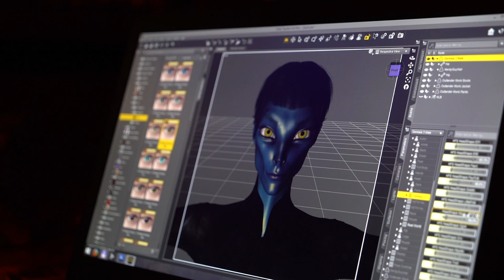Vashta Episode Promo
Vashta Narada is a lifelong consciousness explorer, ET communicator, researcher, geek, gamer and an intuitive artist from Belgrade, Serbia. She puts great importance on subjective experiences, seeing them as a doorway to other dimensions, beings and true understanding of consciousness. At the beginning of 2015 her life took an unexpected turn, and while looking for cosmic artwork for her project she ventured into creating her own graphics and has been doing it ever since.

Vashta’s ET portraits can be seen on the Cosmic Disclosure series on Gaia, book covers, in documentaries about extraterrestrial contact and displayed during lectures at The Conscious Life Expo, International UFO Congress and other similar events. She has worked with many channels to bring through visual representations of their guides. In this episode Reuben sits down with Vashta and explores her journey to help others make personal connections with the galactics.

Artist: Zack Meyers of FOG